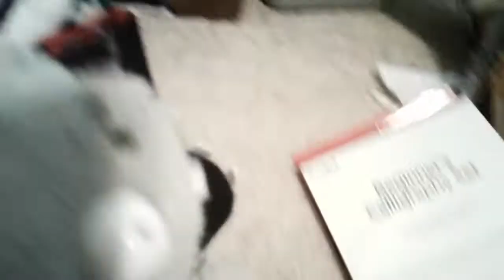sneaky bird | pvz plush video